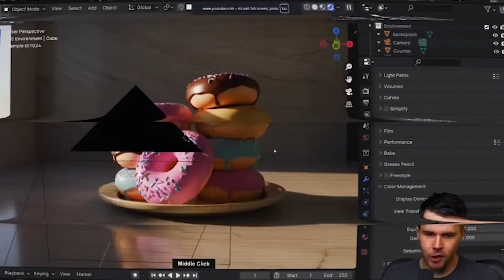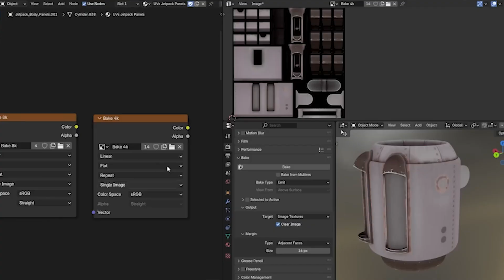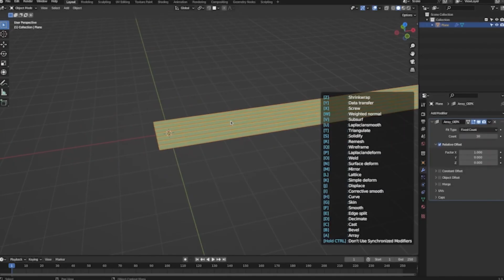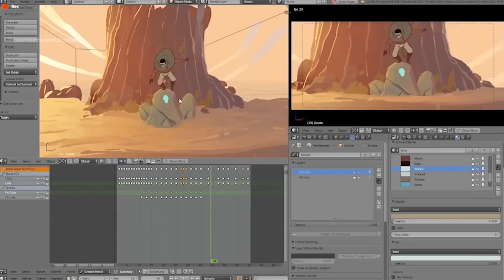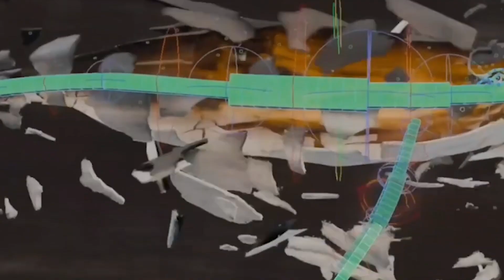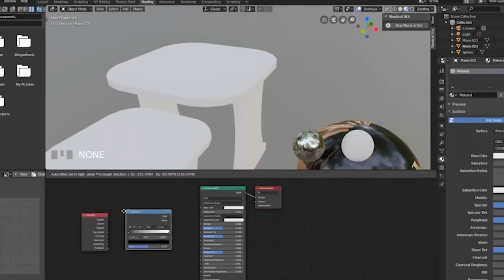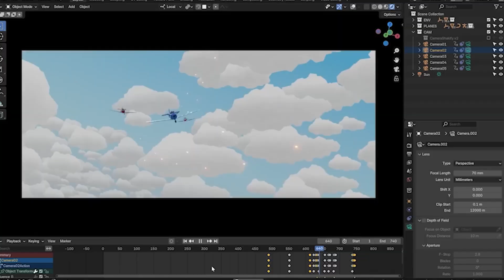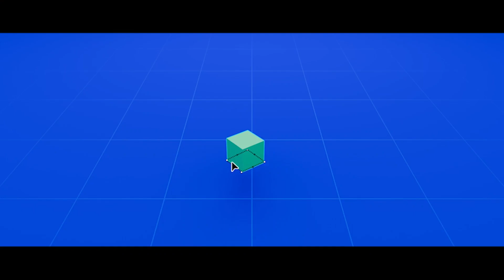These 8 Blender Mistakes Are Secretly Slowing You Down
If you’re learning Blender in 2026, these are the 8 biggest mistakes I would never make again as a beginner. Most people struggle in Blender for years not because they lack talent, but because they repeat the same learning mistakes over and over. In this video, I break down the most common Blender beginner mistakes that destroy progress, motivation, and consistency.

You’ll learn why watching endless Blender tutorials without practicing slows you down, why comparing your work to pros kills motivation, why ignoring keyboard shortcuts keeps you slow forever, and why not having a clear goal leads to burnout. This video is perfect for Blender beginners, self-taught 3D artists, game developers, animators, and anyone serious about learning 3D faster in 2026.

If you want to grow faster in Blender without wasting months or years, this video will save you a massive amount of time and frustration.

Comment “ROADMAP” if you want a full step-by-step 12-month Blender learning plan.